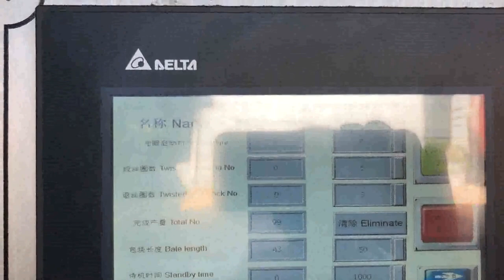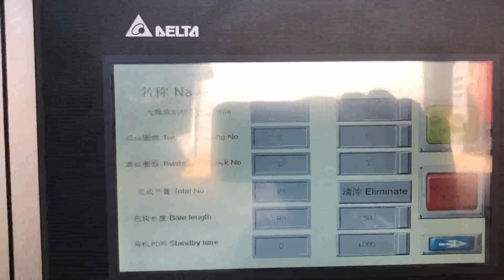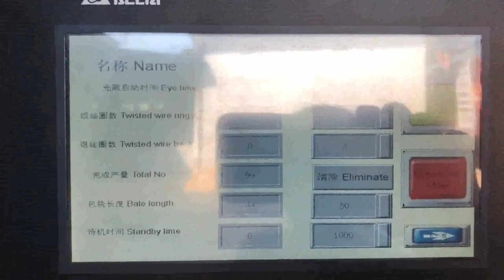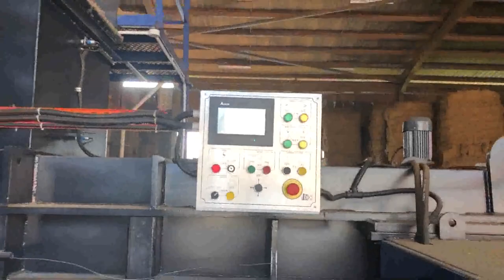automatic press cardboard baling machine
Automatic Horizontal Hydraulic Baler Switzerland, Cardboard Portugal, Baler Machine, Horizontal Baler, Horizontal Balers manufacturer, supplier in China, offering Automatic Horizontal Hydraulic Baler, Cardboard Baling Press Machine for Old Clothes, Factory Direct Sale Plastic Waste Paper Baling Machine with High Quality, Durable and Economical Semi, Auto Carton Sealing Machine and so on. Automatic Baling Press Machine For Carton Tanzania, Sao Tome and Principe, China Automatic Press Baling Machine manufacturers, Select 2020 high quality Automatic Press Baling Machine products in best price from certified Chinese Mill Machine manufacturers, Stone Machine suppliers, wholesalers and factory on Made, in, China.com China Automatic Press Baling Machine Vietnam, Automatic Ukraine, Automatic Hydraulic Press Packing, Fiber Baling Machine, Cotton Baler Machine, Find Complete Details about Automatic Hydraulic Press Packing, Fiber Baling Machine, Cotton Baler Machine,Cardboard Baling Press Machine,Straw Bale Press Machine,Manual Hydraulic Press Machine from Other Packaging Machines Supplier or Manufacturer, Jining Myway Machinery Co., Ltd. Automatic Hydraulic Press Packing France, Fiber Baling Netherlands, A wide variety of automatic baling machine options are available to you, There are 28,655 automatic baling machine suppliers, mainly located in Asia. The top supplying countries or regions are China, India, and South Korea, which supply 99%, 1%, and 1% of automatic baling machine respectively. automatic baling machine Belgium, automatic baling machine Spain, China Hydraulic Automatic Horizontal Waste Paper Baler Machine with Conveyor, Find details about China Packing Machine, Cardboard Baler from Hydraulic Automatic Horizontal Waste Paper Baler Machine with Conveyor, Qingdao Sipingdafa Hello Baler Machinery Co., Ltd. Hydraulic Automatic Horizontal Waste Paper Baler Finland, Russian, Baling Machine, Baler Machine, Packaging Machine manufacturer, supplier in China, offering Automatic Hydraulic Waste Paper, Cardboard Baler for Sale, Horizontal Automatic waste paper Baler, baling machine Conveyor system,automatic baling machine for waste carton,corrugated carton and plastic films etc, Horizontal hydraulic Automatic Baler, press Machine for Waste Paper, Cardboard, Occ, China Automatic Hydraulic Waste Paper Iceland, Cardboard Estonia, This optimized tire baling machine is similar to our standard heavy duty tire baler. But it has an upgraded hydraulic system and cooling capacity. In term of efficiency, this optimized tyre baling press machine model only takes 7 strokes to produce one bale containing approximately 120 140 car tires, significantly improved productivity. Baling Machine Japan, Baling Press Machine Bangladesh, From small stand alone vertical presses to fully automated horizontal lines, we offer a complete range of baling machinery. Top brand hydraulics and electric components, smart design, durability, and affordable prices make our machinery stand out among similar baling press machines. Turn your waste into a, Baler Manufacturer of Baling Press Machines Chile, Turkmenistan, Our cardboard waste baler and other waste management compactors bale an impressive range of waste products from cardboard, plastics, paper, shrink wrap, PET, cans, general waste, rags, plastic drums, metal drums, tyres, glass, bottles, bumper bars, mattresses, plastic pipe and bulka bags amazingly all these things can be compacted by Autobaler. Cardboard Balers Sweden, Waste Management Equipment Uzbekistan, Large vertical industrial cardboard baling press. The HSM V, Press 820 Plus is a vertical baler machine with a small footprint. The machine produces around 2, 5 cardboard bales per hour. You can load your cardboard boxes and sheets into the machine by folding down the upper half of the door. Cardboard Balers Compactors Australia, Vertical Baling Presses Fiji, Alibaba.com offers 15,289 automatic baling press machine products. About 1% of these are punching machines, 1% are heat press machines. A wide variety of automatic baling press machine options are available to you, such as heat press machine, briquette machines. Automatic Baling Press Machine Wholesale Kuwait, Press Cyprus, is Indias largest manufacturer of hydraulic baling press and metal scrap